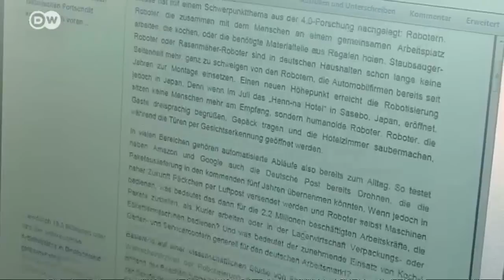Roboter ersetzen Arbeitsplätze für Menschen | Wirtschaft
Die weltweite Automatisierung schreitet voran. Wieviel Arbeitsplätze verloren gehen ist noch unklar. Die Unternehmen hoffen das die Produktivität steigt und sogar neue, modernere Arbeitsplätze entstehen. Mehr Wirtschaft